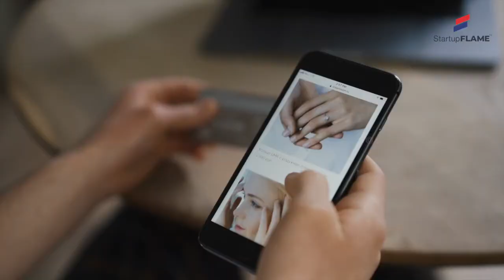12 marketing strategies transformed as quotes by Marketing gurus | Startup Flame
If you are in a business, then Marketing is a mandatory investment where everyone should do it. There are many marketing quotes we shouldn’t forget. It is not just a quote; it is a rule; it is a footprint of our leaders who have succeeded in their business. Not only the success formula, but we also know where the failure will come from so that we can avoid it.

Here are a few handpicked quotes or mantras from great business leaders that an entrepreneur should follow. Thanks to our marketing gurus for documenting these great quotes.

What is Startup Flame?
Startup Flame is an ecosystem for entrepreneurs from Business Ideation, Company Formation, Team Building, Business plan, Product development, Branding & Marketing, Fundraising, Growth Strategy, and Execution.

StartupFlame is on a mission to help you to build your business by transforming your skills to the right potential scalable product or service. We mentor you to fulfil your Entrepreneurial ambition.

Download for FREE:
'Discover Your Brand Name'  – simple steps to build a big brand, an e-book to understand and learn brand strategies to take your business to Six-Figures and beyond.

1. Sculpt Your Dream Business
2. Entrepreneur Engineering
3. Start Your Success Brand
4. Brand Priority Program
5. Brand Engineering
6. Mind Engineering
7. Fund Engineering

Official Partners:
Zoho Finance, Google Workspace, Microsoft 365, Dropbox Business, Tawk.To, Chanty, The Executive Center, RingCentral and more

Video Courtesy:
Video by Luke Yanko from Pexels

Voice Over Courtesy:
Matthew from Voicemaker.in